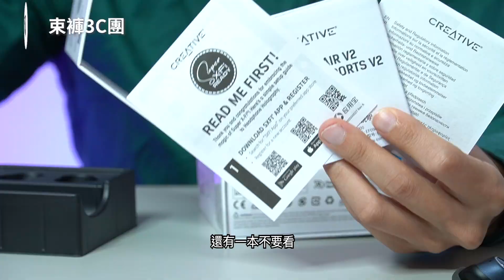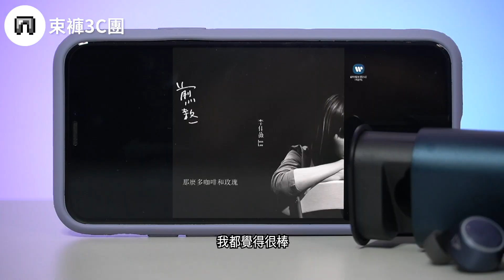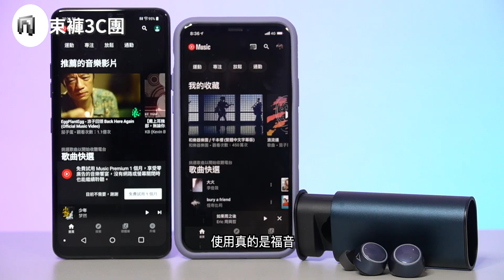直接模擬5.1聲道！Creative Outlier Air V2真無線藍牙耳機 開箱測評 | cVc 8.0通話降噪、Super X-Fi 360度音訊技術、IPX5防塵防水係數【束褲開箱】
Creative  Outlier Air V2
支援Super X-Fi 5.1聲道模擬技術
是我們從三星Galaxy Buds Pro之後
第二支有環繞效果的真無線耳機
如果未來看影片在延遲性上可以強化
又可以支援5.1聲道
所謂行動劇院的概念就要成形了
在那之前先來聽聽
帶給我們的特別體驗吧！

0:00 前言
0:34 開箱
0:44 外觀設計
1:42 配戴體驗
2:09 操作教學
2:41 規格介紹
3:10 音質聽感
4:36 延遲表現
5:06 戶外通話測試
5:28 Super X-Fi 360度音訊技術
6:20 總結

#5.1聲道 # cVc 8.0通話降噪